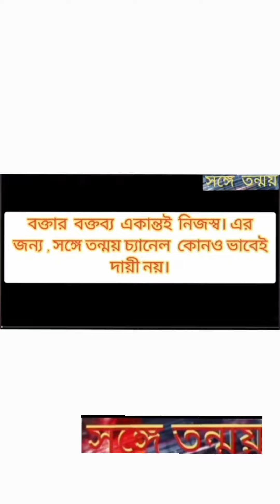জাস্টিস মুখার্জির পেছনে গুপ্তচর লাগানো হয়েছিল: গুমনামি বাবার কেসে চাঞ্যলকর অভিযোগ ডঃ মধুসূদন পালের।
জাস্টিস মুখার্জির পেছনে গুপ্তচর লাগানো হয়েছিল: গুমনামি বাবার কেসে চাঞল্যকর অভিযোগ ডঃ মধুসূদন পালের।bhagwanji gumnamibaba #netajimystery